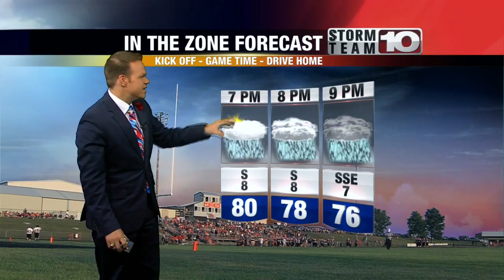Friday Morning Forecast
CBS Morning News